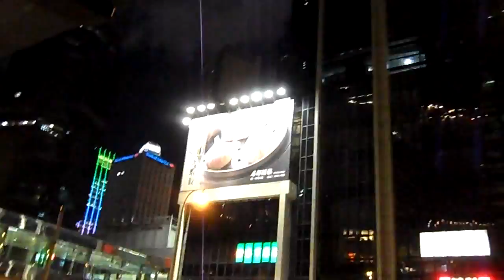The Peak to Admiral (Bus Ride)